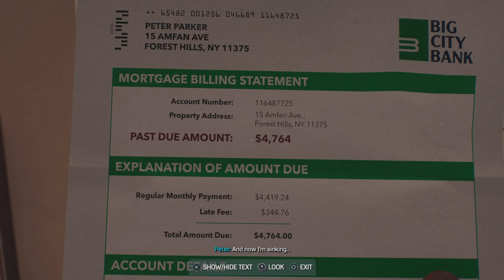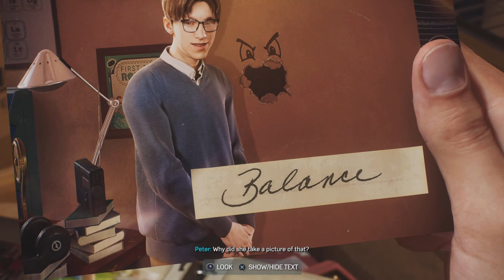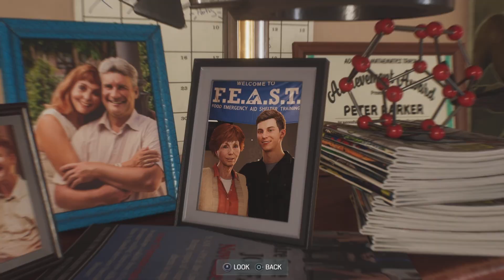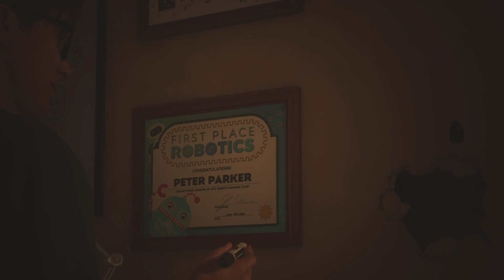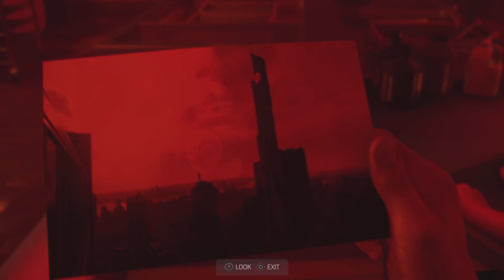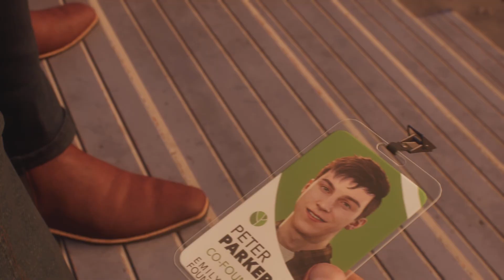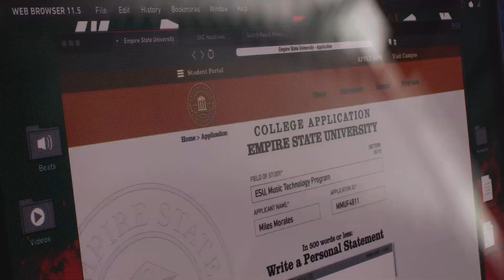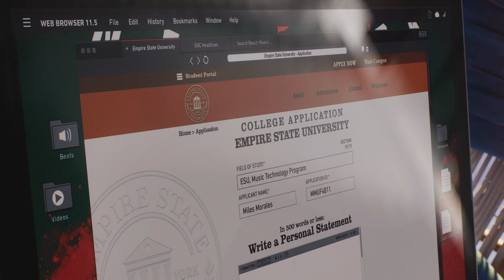Spiderman 2 - Playthrough Part 3